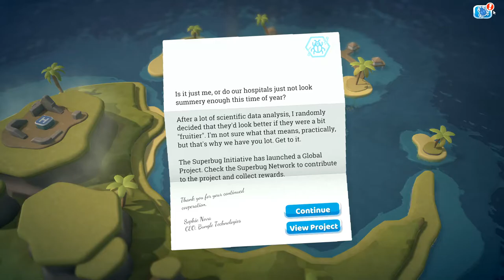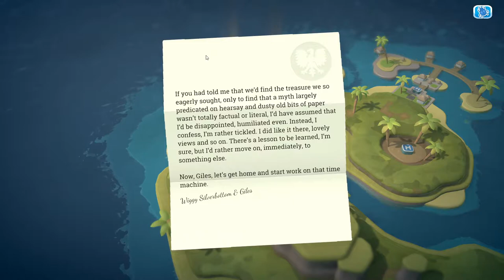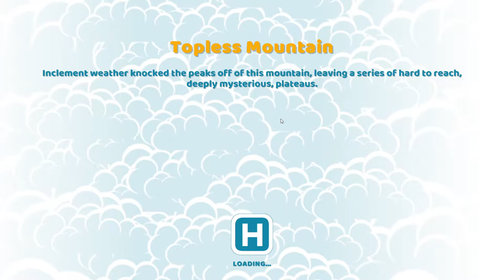Two Point Hospital - Hospital 21 - Topless Mountain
Two Point Hospital Full Play
Hospital 21 - Topless Mountain

Tropical Region
Pebberley Island DLC

Leave your comments to let me know what you think and what you want to see.